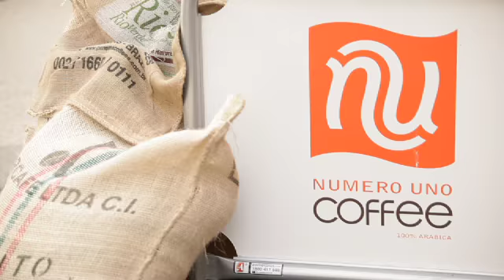Numero Uno TVC